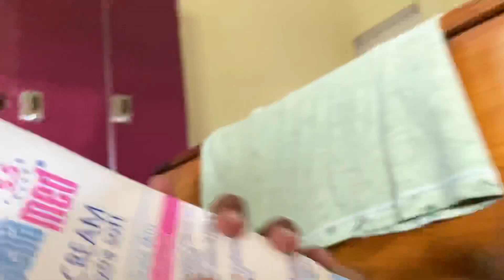Maa Durga in Bodo Traditional outfit - Station Para Durga Puja, Kamalpur, Digboi